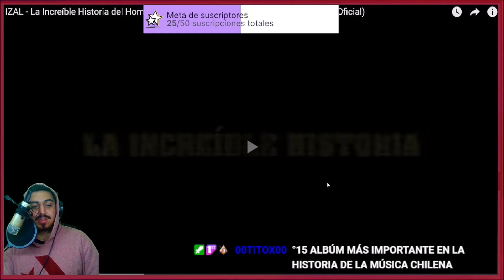🇪🇸🇦🇷 ESCUCHO POR PRIMERA VEZ A: IZAL 🤯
Bien amigos, hoy volvemos con los hermanos de España de la mano de un grupo nuevo que llega al canal.
Estoy hablando nada más y nada menos que: Izal 🔥😎

Hasta aca mi reaccion amigos, que gustazo conocer a esta banda!!
Sientanse libres de dejarme mas canciones de Izal para ver que más me espera! 🤩

¡Saludos! 🤗